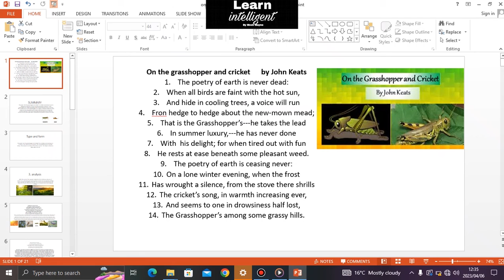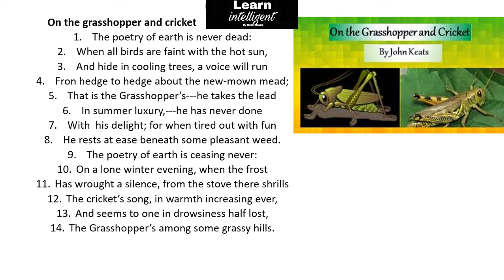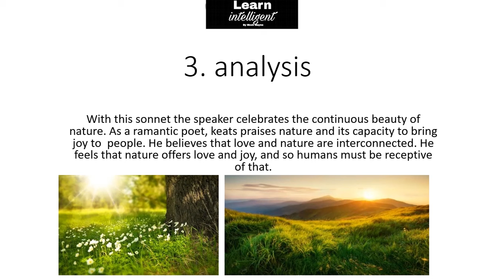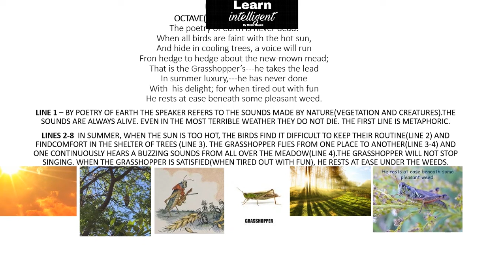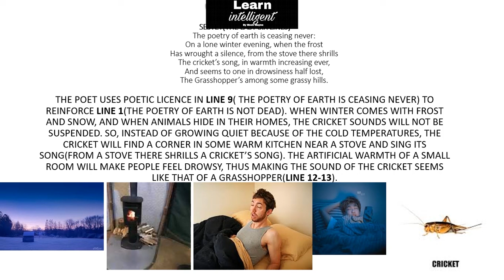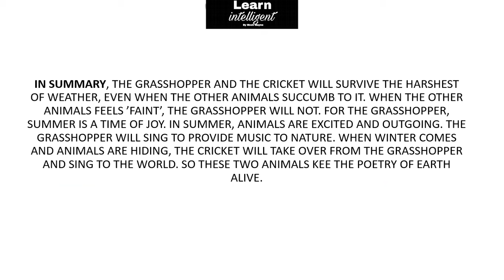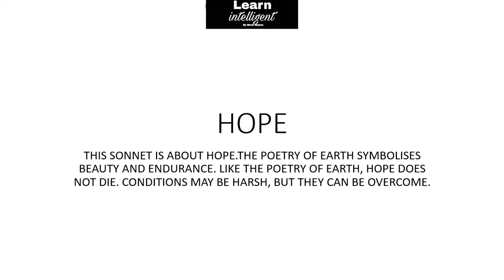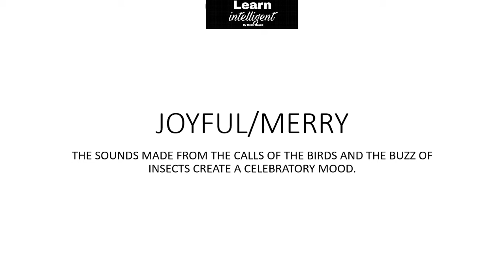"Unlock the Hidden Meaning of John Keats Poem: On the Grasshopper and Cricket!"